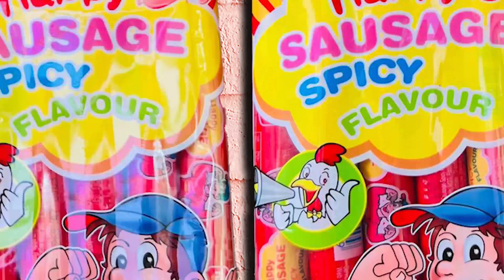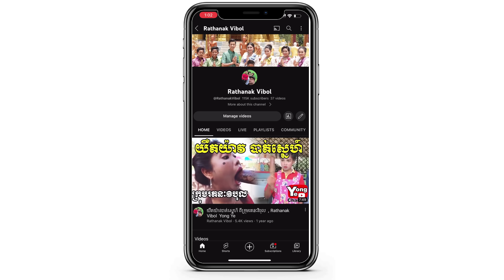ពូស្លៀករ៉ូបស្អាត​​ ពី Hot Dog លិឆឹង (Full) , New Comedy from Yong Ye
Our new Rathanak Vibol Yong Ye comedy clip today is " ពូស្លៀករ៉ូបស្អាត​​ ពី Hot Dog លិឆឹង (Full) ".

There are always new upcoming entertaining comedy videos from Rathanak Vibol Team or Yong Ye Channel like this which will entertain you anytime you watch it. Our team show, this video is very popular like The Troll Cambodia, Po Troll Gaming សំណើច, Pek mi comedy show and ដូច្នឹងផង comedy show. We also try create more music video which is very good music compare to Vanda Song, Vanthan Song, G-Devith Song, Rasmey Hang Meas, Baramey Official, and Galaxy Navatra production.Please, support our funny small kids team so we can create more good content for you and also expand our Youtube community.